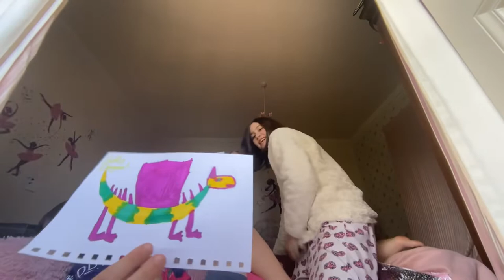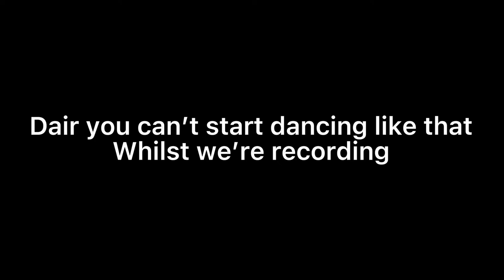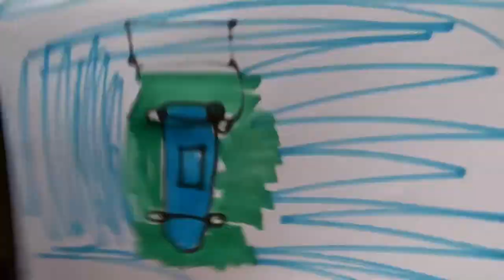Three marker challenge (w/ da1r and Frankie) and my hamster molly